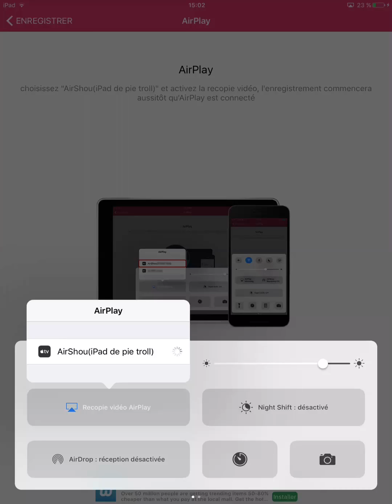Défi du tirage double élixir #2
On perd pas mal je joue moins bien qu'avant donc Pack Oppening
Mon Facebook : pierrot pietroll